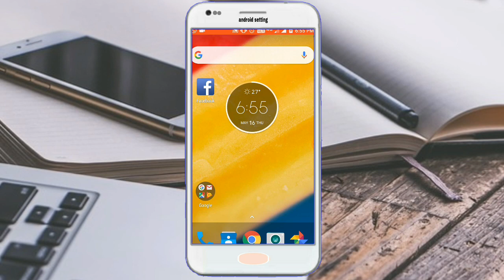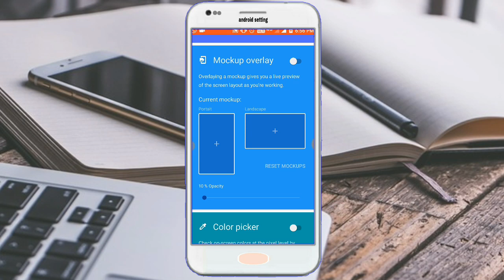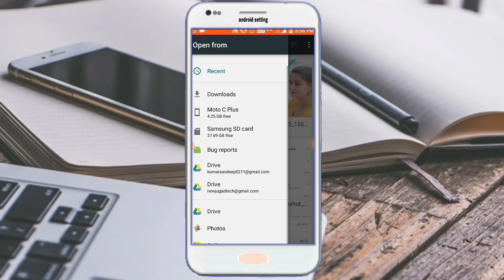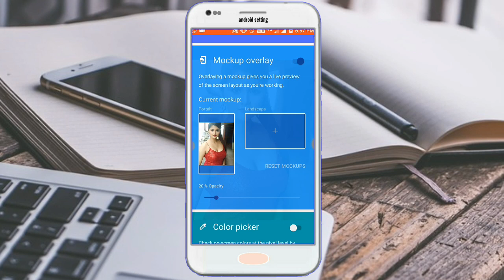Facebook Home screen पर अपना photo कैसे लगाए|How to set photo facebook home screen 2019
Hello dosto...
Aaj ki is video me maine aapko batya h ki aap facebook home background kaise change kar sakte h..Aasha karta hu ki video aapko pasand aayi hogi...

Queries.

1.facebook pr Home screen photo kaise lagaye

2.facebook per Home background photo kaise lagaye

3.facebook per setting me photo kaise lagaye

4.facebook par background change kaise kare

5.facebook ke background me apna photo kaise lagaye

6.facebook background change

7.facebook photo kaise change kare